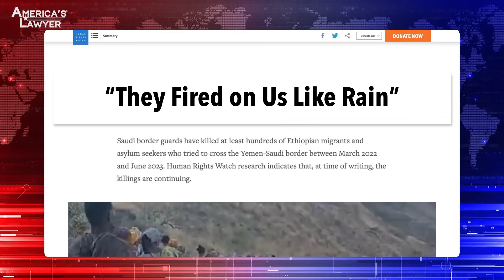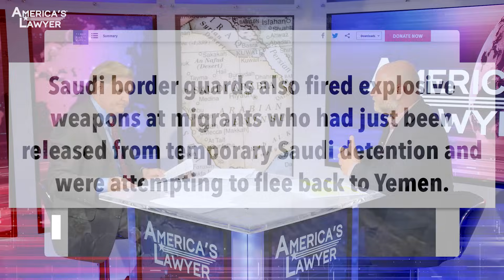Saudi Border Guards Are Slaughtering Refugees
A new report has revealed that Saudi Arabia has been killing refugees that are trying to seek asylum in their country, with some survivors saying that the Saudi military is walking right up and shooting people at the border. If this were any other country, the United States would have already sent in the troops. Mike Papantonio & Farron Cousins discuss more.

A new report has revealed that Saudi Arabia has been killing refugees that are trying to seek asylum in their country and some survivors are saying that the Saudi military is walking right up to people, shooting them dead, right on the border. Now, here's the problem. United States as usual, because it's Saudi Arabia, we don't care. Okay. They're buying our jets for 80 gazillion dollars a piece, whatever it is. They're coming to the United States, we're training their pilots right here down the road from where we live. We're buying their oil. We are prisoners to Saudi Arabia and this insane prince, I mean, is there any other way to describe this guy other than insane? And this is being driven, promise you, by him?
Yeah. We've got a new report from Human Rights Watch, Ethiopians coming from Africa, crossing through Yemen. They're escaping horrendous conditions back home. They make it to the border in Saudi Arabia. And if they survive the bombing because we've got reports from these refugees that Saudi Arabia is sending missiles at 'em. They're just bombing the hell out of 'em. The ones who survive that are then met with these Saudi border guards, who in some instances, according to these reports, will go, which limb do you want me to shoot you in?
Before I kill you?
Yes.
In other words, they're showing up, they make it past all of that and then they say.
Where would you like to be shot?
You want us to shoot you in the leg? Wanna shoot you in the arm, before we kill you?
And this is men, women, and children that are being slaughtered. And the ones who are not slaughtered, many of them end up in these internment camps that Saudi Arabia has. They're being tortured, they're being raped, they're being put into forced labor. This is if any other country, if you replace the word Saudi Arabia with Russia, if you replace it with North Korea or Iran.
Of course, of course.
US troops would already be there banging on their door saying, we're getting rid of you. But because it's our good friends in Saudi Arabia, we look the other way. And they commit these gross abuses.
And you know who their best friend is? The weapons industry. The weapons industry is making an absolute killing from Saudi Arabia buying weapons to go kill folks in Yemen. But the stories are horrendous. Girls, teenage girls making it across the border are being raped, along with being before they're shot through the arm or shot through the leg, they're first raped, then they're basically tortured. And then the border guards kill 'em. One thing, what was the story about if they're injured, if they can't walk, if they've got some kind of injury, they send them out into a field and drop mortars on 'em?
Yeah.
Did I get that story right?
Yeah. That is one thing that Human Rights Watch talked about in this report. And it's difficult to talk about this. And I hope people understand that this is such a massive story. This is an absolute abuse of human rights. The entire world should be condemning Saudi Arabia.
Tell me where it's being reported. Did you see this on the nightly news?
No. Human Rights Watch is the only place I've seen it.
You see it New York Times?
No.
No, you don't see it on Fox, MSNBC, CNN. Why? Same reason and we talk about this all the time. When you see a Raytheon ad, a Boeing ad on CNN or MSNBC or any of the networks, Fox, why is that ad there? It's not that, hey, Raytheon, man, they make missiles. Maybe I'm gonna need a missile someday. It is because they're buying access. They're buying influence with the network. Okay. And so if they wanna kill a story, they'll do it.